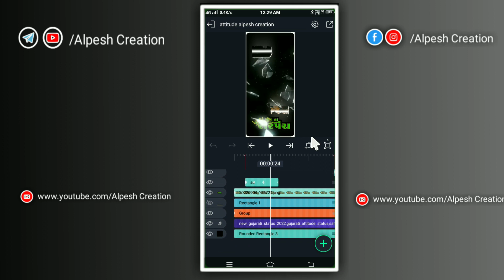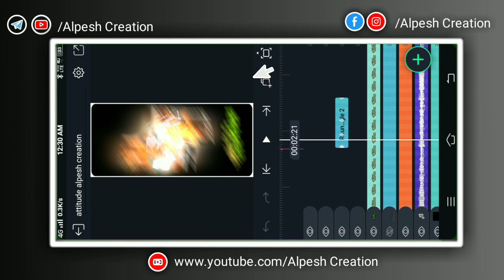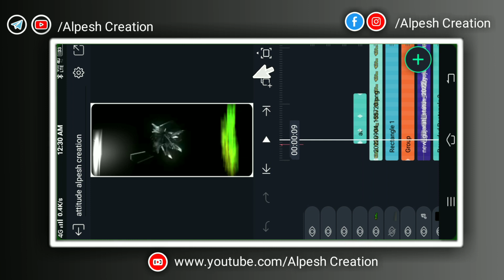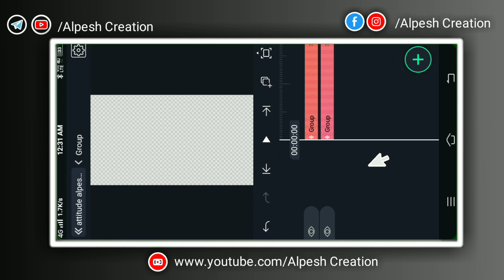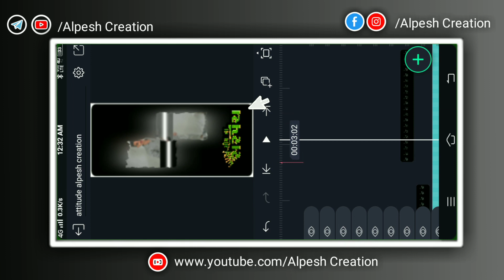સરપંચ સોંગ સ્ટેટસ Trending Attitude alight motion alight motion video editing| alpesh creation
‼️( લોગો પ્રોજેક્ટ👇) ‼️
    🔶  Project 👇

🔶Channel Keywords
alpesh creation
video editing
kannada
love video editing alight motion
telugu
love video editing vn app
tamil
love video editing kinemaster
telugu
love video editing kinemaster in
tamil
love video editing app
boy
🔶Editing Keywords
Gujarati Editing
gujarati editing
gujarati editing_2021
gujarati editing new
gujarati editing photo